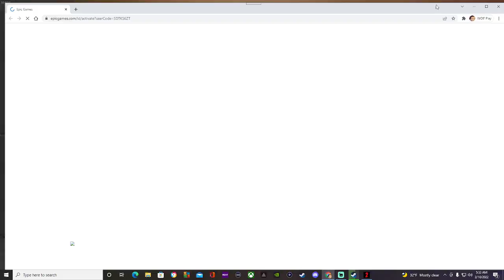dying light 2 stay human parte 10